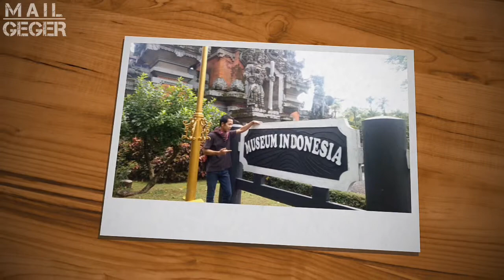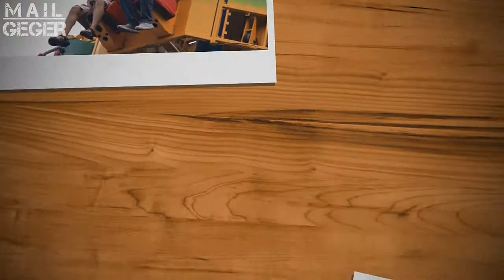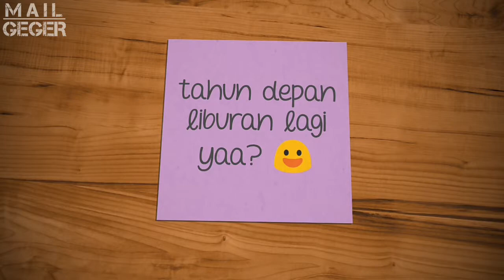Slide foto jalan jalan men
Namanya liburan harus ada dokumentasi...
Slide foto misalnya ...sekarang memang basi tapi 5 tahun lagi ini jadi sangat berarti.